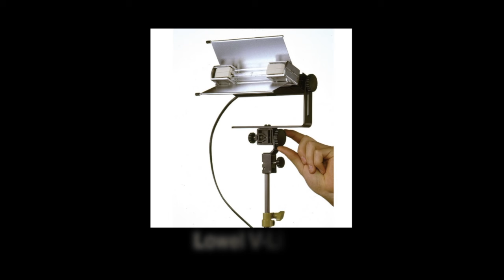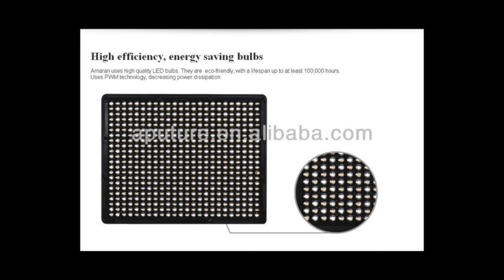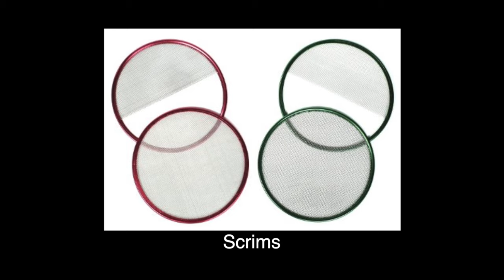Looking at Video Lights (in Arabic) نظرة على أضواء الفيديو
A general look at video light in Arabic